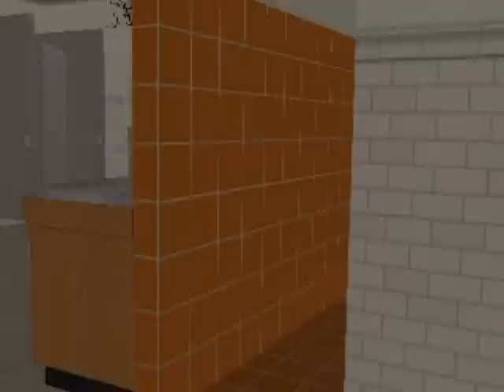Bitten S01E01-Pilot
Hey guys,
So I finally got the first episode out. Yay. I know this episode might a bit boring but I promise the others will be much more interesting. The set and some of the characters will be different in the next episode because my game won't let me go back to the lot with everything on it :(.

To the Bitten cast, I will send the script to all those who are in it either tonight or after school tomorrow. You are all awesome :).

In the first episode of Bitten, Laurel starts Mythics Academy for Girls  along with Clara, Farrah, Jaymie, Melanie and Maya. They all become friends fast and they soon find out that one of the girls, Kate. has gone missing. They find out that the school year may not be as boring as they think.

I will try to get the next episode out within 2-3 weeks. Please try and be patient with me as I am really busy this week.
Thank you, CrazyBlue